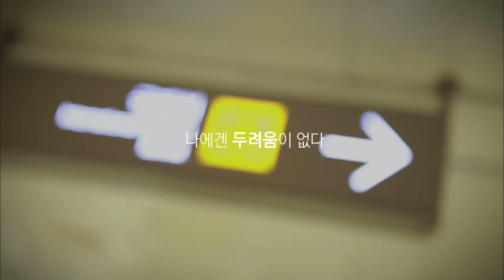[EBS English] 여행이 즐거워 진다!